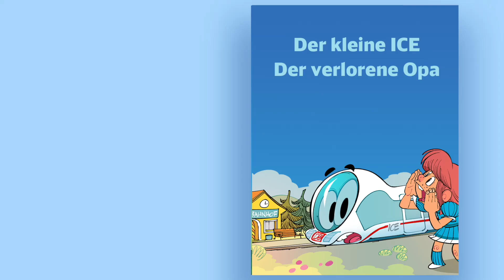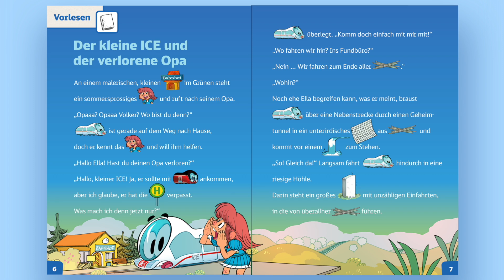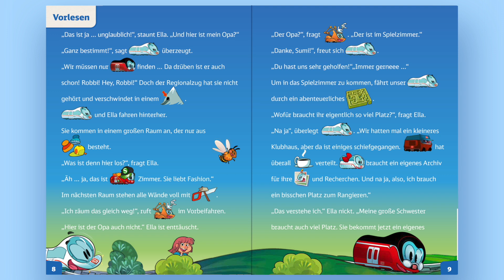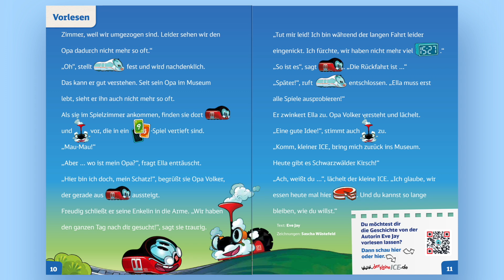Der kleine ICE und der verlorene Opa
Lausche hier dieser spannenden Geschichte: „Der kleine ICE und der verlorene Opa“.

Du willst noch mehr vom kleinen ICE und seinen Freunden?

Wir sind montags - freitags von 6-22 Uhr und
samstags - sonntags von 10-22 Uhr für dich da.